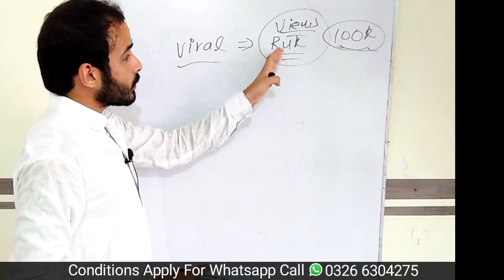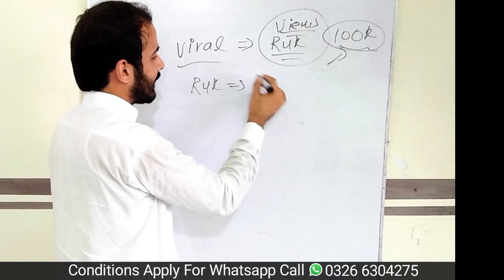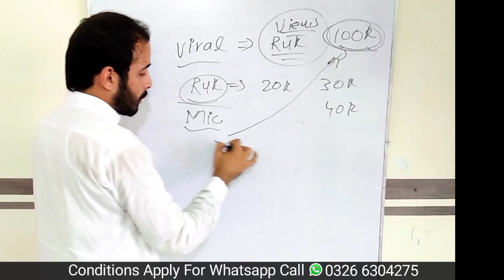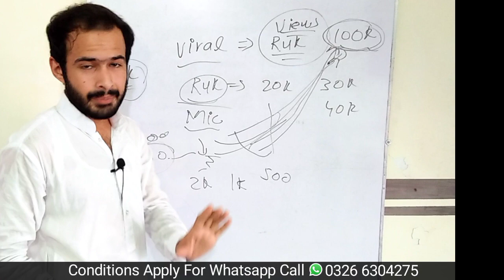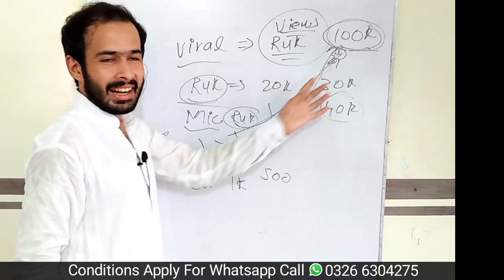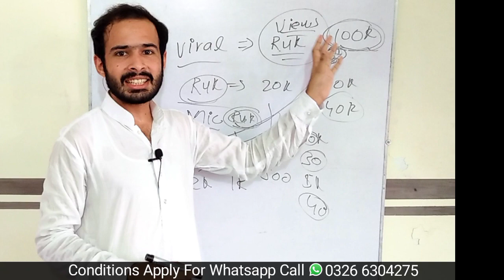Ye Ghalti Bhool Kr Bhi Na Karna Warna Channel Dead Ho Jaye Ga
Israr Ahmad Chheena is a Most Favourite and Uprising Motivational Speaker of New YouTubers. His Videos are Popular in Top 11 Countries Including Pakistan, India, UAE, Saudi Arabia, UK, USA, Italy, Oman, Malaysia, Greece and Germany. He Gives Authentic Tips & Tricks (with proof & logic) About Grow YouTube Channel Fast & Get 1000 Subscribers and 4000 Hours Wachtime Quickly. He Has Also Given Lectures in Different Institutes.

"ISRAR AHMAD CHHEENA FROM LAHORE PUNJAB PAKISTAN"